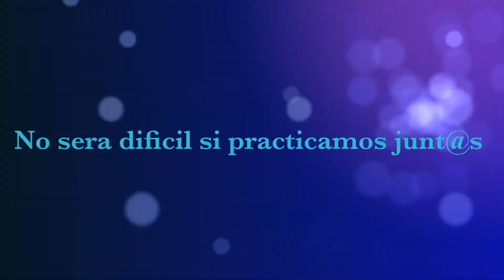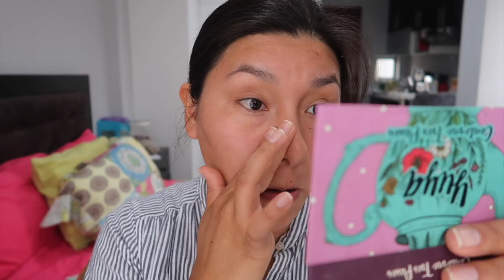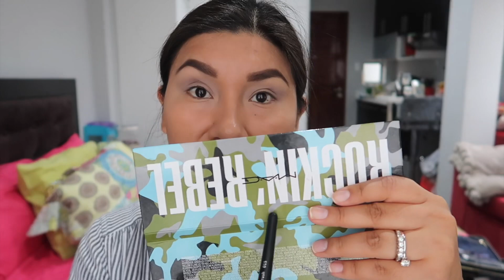💄PROBANDO MAQUILLAJE NUEVO + TUTORIAL PASO A PASO | Ine HT25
Comenta ✅
Comparte ✅

GRACIAS MIS HERMOS@S !! 👍🏻👍🏻👍🏻👍🏻